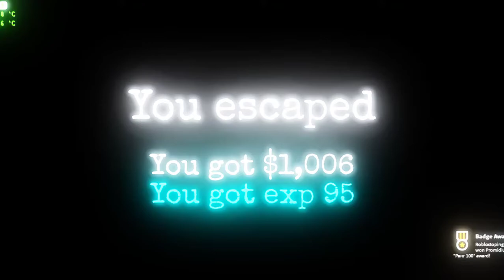Roblox Granny i get 100 rank(Max)